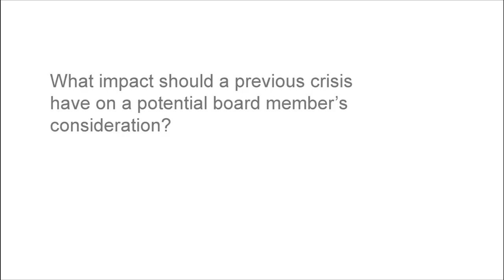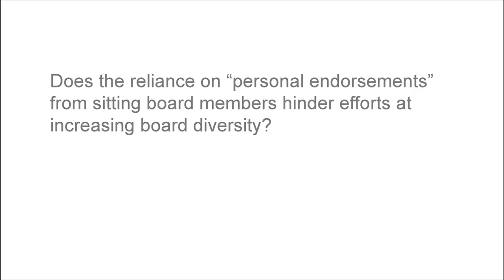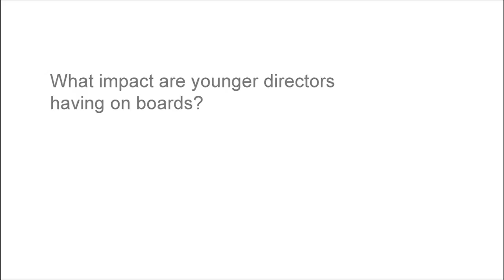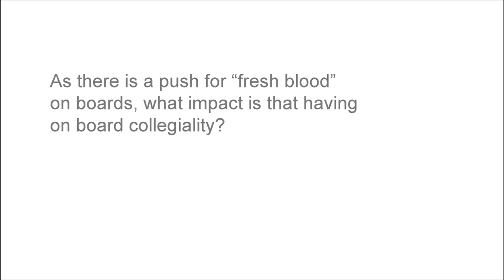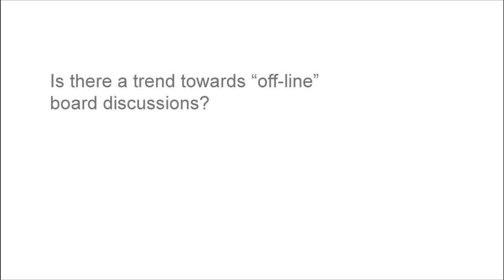Refreshing the Board: Introducing new skills to the boardroom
Kim Van Der Zon, Egon Zehnder New York, recently moderated the Conference Board Corporate Governance panel on Building the Next Generation Boardroom with esteemed panelists, Shelly Lazarus former Chair and CEO of Ogilvy & Mather and now Board Director for GE, Merck, the Blackstone Group among others and Raj Gupta, former CEO of Rohm and Haas and present Director at IRI, Tyco and The Vanguard Group. This Director Roundtable covers concepts like director evaluation, term limits, and skills matrixes, and why refreshing the board matters for the future of US business.

With kind permission by The Conference Board Governance Center®